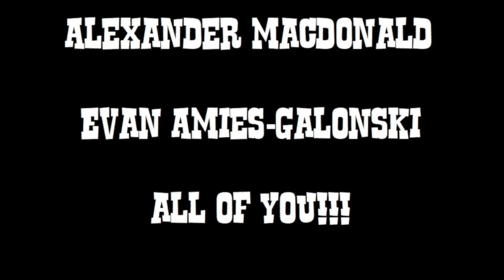House to House Virtual Session - The Pseudos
Closing out our final House to House session of the season is the newly formed local spaghetti surf band The Pseudos. Deeply inspired by the roots of surf rock, these original tunes will be sure to get you movin' and groovin' as you hang ten into the endless summer. Enjoy!

House to House is a collaborative project between the Cedar House Sessions team and the Haida Gwaii Coffeehouse

Supported by:
Gwaii Trust Society
BC Touring Council
BC Arts Council
Province of BC

Filmed and recorded on Haida Gwaii, Territory of the Haida Nation.